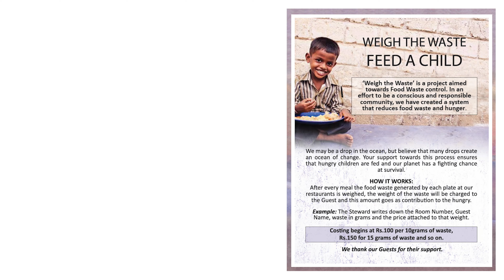The IBNII Resort Coorg | Luxury Resorts in Coorg | Vlog-01